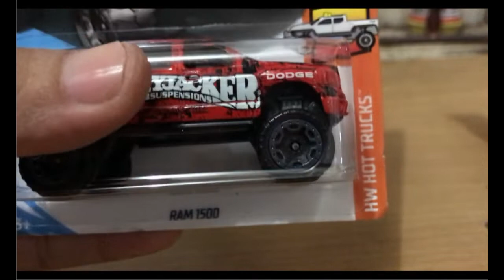Hot Wheels Big Wheels - Unboxing & Review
Video unboxing dan review kali ini adalah mobil dengan ban besar.
Yang akan di unboxing adalah DIecast Hot Wheels dengan skala 1:64, antara lain : Mercedes Benz UNIMOG 1300, JEEP Wrangler, Bad Mudder 2, Custom Ford Bronco dan Dodge RAM 1500.

Ciao.